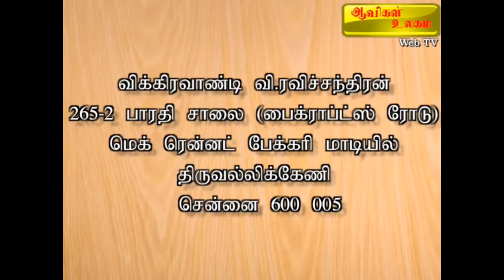பவளக்கொடி சித்தர். Aavigal Ulagam - 241 (29-10-2020)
பவளக்கொடி சித்தர்.